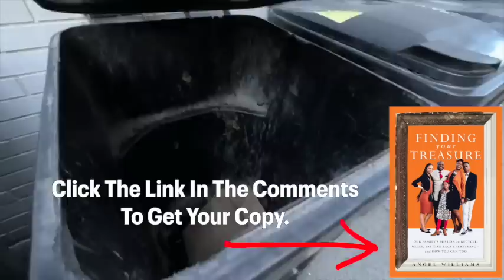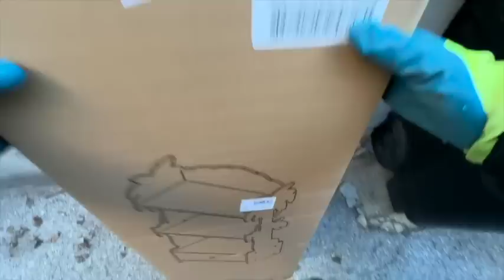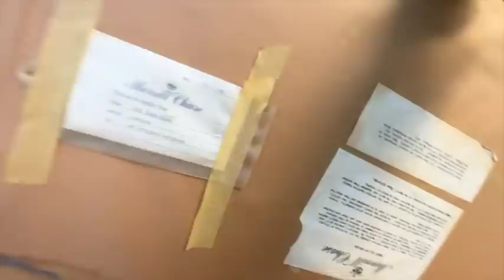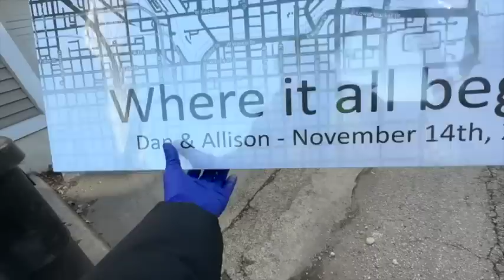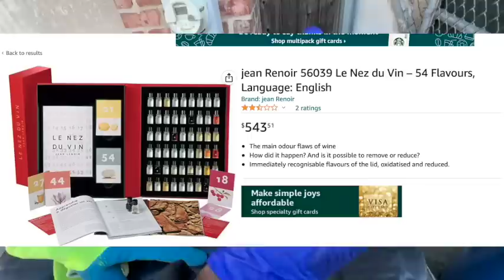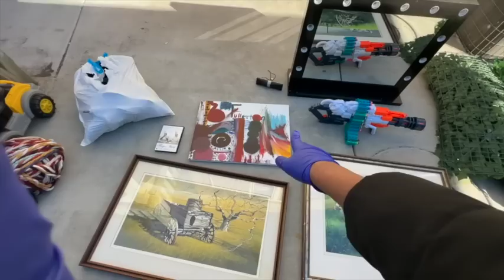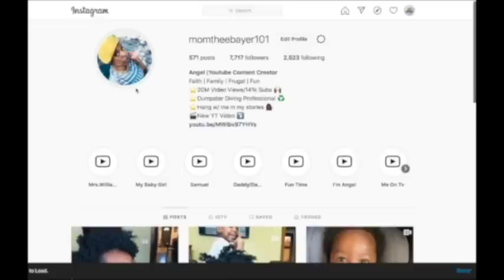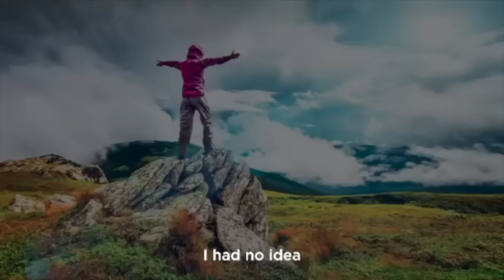Dumpster Diving | MILLIONAIRE Threw Out SIGNED AUTHENTIC PAINTING - SCORE‼️‼️